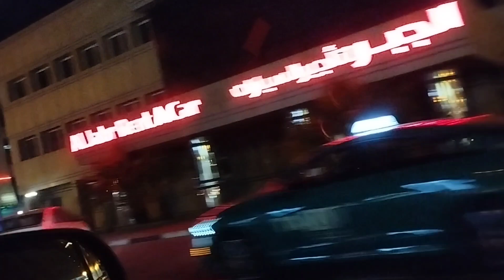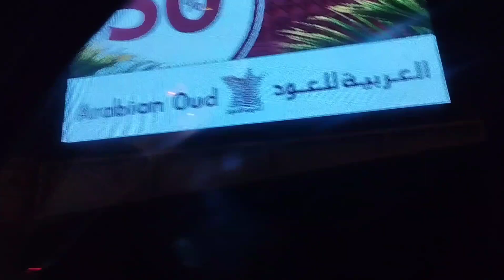long drive date night 🌃🌉